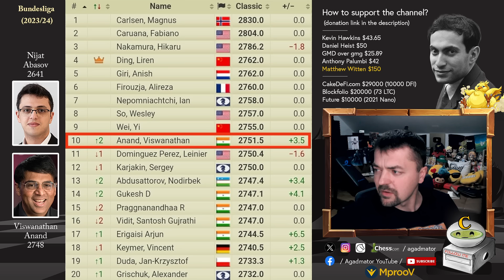Anand is Forever!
Anand, Viswanathan (2748) - Abasov, Nijat (2641)
Schachbundesliga 23/24 (Germany) [9.17] B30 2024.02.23
B30 Sicilian, Nimzovich-Rossolimo attack (without ...d6)

1.e4 c5 2.Nf3 Nc6 3.Bb5 e6 4.O-O Nge7 5.Re1 b6 6.c3 a6 7.Be2 d5 8.exd5 Nxd5 9.d4 Be7 10.dxc5 bxc5 11.c4 Nf6 12.Qxd8+ Bxd8 13.Nc3 Nd4 14.Nxd4 cxd4 15.Bf3 Ra7 16.Na4 Ba5 17.Re2 Bd7 18.Nc5 Rc7 19.Re5 Bb6 20.Nxa6 Rxc4 21.b3 Rc3 22.Bd2 Rc2 23.Ba5 Bxa5 24.Rxa5 Ke7 25.Nb4 Rc3 26.Rd1 Rb8 27.Nd3 Rb5 28.Ra7 g5 29.h3 Kd6 30.b4 h5 31.a4 Rb8 32.b5 g4 33.hxg4 hxg4 34.Be2 Be8 35.Ra6+ Kd5 36.f3 g3 37.Bf1 Nh5 38.Nb4+ Ke5 39.Re1+ Kf5 40.Rd6 Ra8 41.Na6 e5 42.b6 Rb3 43.Nc5 Re3 44.Rxe3 dxe3 45.b7 Rb8 46.a5 Nf4 47.Ne4

Timestamps:

0:00 Hello Everyone

"Watch me without ads on your Amazon devices and Roku TV